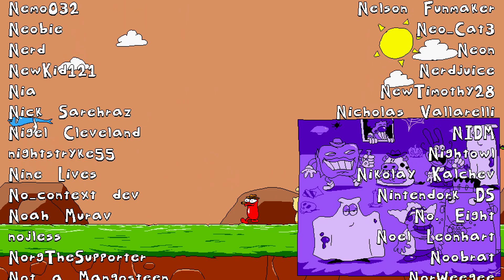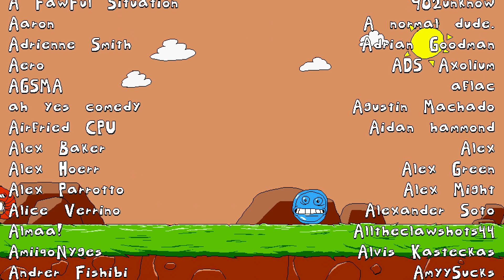Ce boss est INCROYABLE - Pizza Tower #4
Salut Youtube, aujourd'hui, on part sur Pizza Tower, le platformer déjanté inspiré des jeux de l'époque de la Game Boy comme Wario Land ! Ce jeu déjanté est-il aussi fou que bon ?
On joue sur PC via Steam.